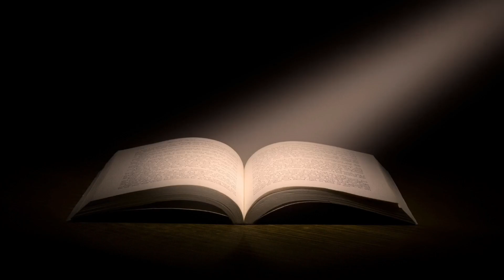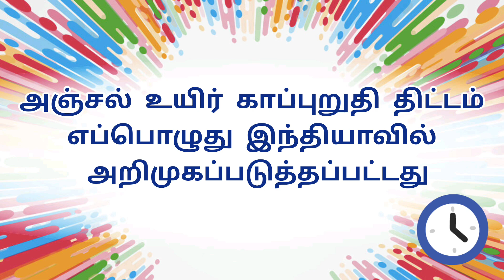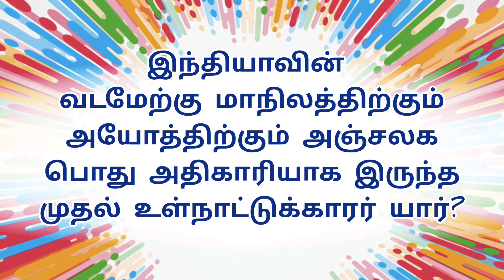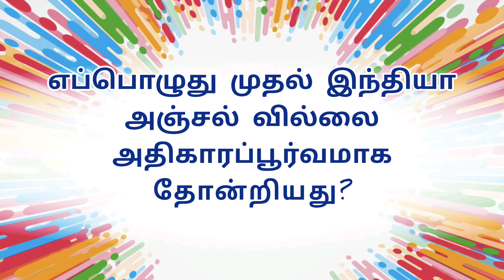வினாடி வினா/தபால் தலைகள்/தகவல் களஞ்சியம்